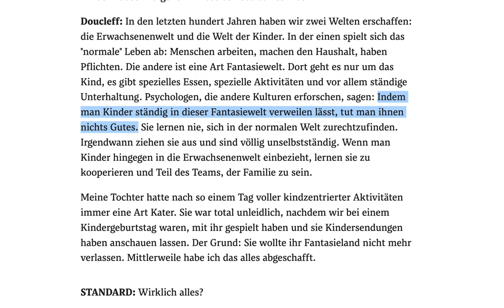Völlig falsche Kindererziehung ? Die westliche Erziehung sei ein Irrweg, sagt die US-Autorin Michael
Autorin: "Wir sollten unsere Kinder nicht ständig zu etwas zwingen"

Die westliche Erziehung sei ein Irrweg, sagt die US-Autorin Michaeleen Doucleff. Wie sie bei Indigenen in Mexiko, der Arktis und Tansania zu einer besseren Mutter wurde
Interview
Lisa Breit

25. November 2021, 15:00

Bild nicht mehr verfügbar.

Von der arktischen Tundra über den Regenwald von Yucatán bis zur Savanne in Tansania würden sich bei der Kindererziehung gewisse Gemeinsamkeiten zeigen, schreibt Michaeleen Doucleff. Welche, hat die US-Journalistin in ihrem Buch zusammengefasst. (Symbolbild)

Es waren die ständigen Wutanfälle ihrer Tochter Rosie, die Michaeleen Doucleff an ihre Grenzen brachten. Sie wusste nicht mehr weiter, lag in den frühen Morgenstunden wach. Komplett erschöpft dachte sie an den nächsten Tag mit der Dreijährigen. An den nächsten Streit ums Schuheanziehen, an das nächste Wüten, Treten und Beißen, auf das sie als Mutter mit gewohnter Nervosität und Strenge reagieren würde. Das kann doch nicht sein, dachte Doucleff, warum ist das so ein Kampf? Warum hört Rosie nicht auf mich?

Bei einer Dienstreise erlebte die Wissenschaftsjournalistin dann, wie es auch ganz anders gehen kann. Sie sah, wie Kinder wie selbstverständlich Geschirr abwuschen, bereitwillig mit ihren Geschwistern teilten oder sich bei einem Tobsuchtsanfall schnell wieder beruhigten. Für sie ein Erlebnis, das ihr die Augen öffnete – und zu anderen Reisen in andere Ecken der Welt führte, gemeinsam mit Rosie. Ihre Beobachtungen schildert Doucleff in ihrem Buch "Hunt, Gather, Parent", das in den USA ein Beststeller geworden ist. Kürzlich erschien es auch auf Deutsch im Kösel-Verlag. Was machen indigene Gemeinschaften anders, und was sagt die Wissenschaft dazu? Wir haben mit der Autorin gesprochen.

STANDARD: Für die Recherche zu Ihrem Buch sind Sie in ein Maya-Dorf auf der mexikanischen Halbinsel Yucatán gereist, in die Arktis zu den Inuit und in eine Jäger-Sammler-Gemeinschaft nach Tansania. Sie wollten herausfinden, wie Eltern dort ihre Kinder erziehen. Was hat sie am meisten überrascht?

Doucleff: Wie gut sich Eltern und Kinder verstehen. Da gab es kein Nörgeln, kein Schreien, kein Diskutieren – kein Drama. Natürlich sind die Kinder manchmal laut, vor allem die kleinen. Aber die Eltern werden nie laut, wirklich nie.

Es hat mich auch überrascht, wie großzügig, nett und hilfsbereit die Kinder sind. Sie teilen mit ihren Geschwistern, ohne dass sie dazu aufgefordert werden. Ich erinnere mich noch gut an ein kleines Mädchen in Tansania, dem ich einen Muffin aus dem Flugzeug angeboten habe. Sie nahm ihn ganz langsam entgegen, sah in an und brach gleich ein kleines Stück für ihren Bruder ab. Das restliche Stück hat sie nicht einfach aufgegessen, sie hat es in der Hand behalten, um ihrem Bruder später mehr davon zu geben. Sie hat das von sich aus getan. In Yucatán hat eine Zwölfjährige gleich nach dem Aufstehen den Abwasch gemacht, ohne dass sie jemand darum gebeten hätte.

STANDARD: In Ihrem Buch beschreiben Sie, wieso westliche Eltern so überfordert sind. Der Grund sei, dass sie kaum Unterstützung haben – und auch niemanden, der ihnen zeigt, wie Erziehung eigentlich geht. Wann ist das verloren gegangen?

Doucleff: Zigtausende Jahre wurden Kinder in größeren Gruppen großgezogen. Da waren immer mindestens fünf Erwachsene um sie herum. Im Lauf der vergangenen tausend Jahre schrumpfte die westliche Familie zusammen und besteht meist lediglich noch aus Mutter, Vater und zwei Kindern, vielleicht noch einem Hund und einer Katze. Nicht nur Oma und Opa sind abhandengekommen, sondern auch Tante Heidi und Onkel Karl, eine Vielzahl von Nachbarn und Besuchern. Und plötzlich waren die Eltern komplett auf sich gestellt.

Durch diese Isolation haben die Mütter und Väter auch ihre Lehrer verloren. Erziehung ist eine Fähigkeit, die man sich von anderen abschauen kann. Aber wir haben niemanden, von dem wir uns abschauen können, wie man ein Kleinkind mit Wutanfall beruhigt oder ein Mädchen dazu bringt, seinen kleinen Bruder nicht zu hauen. Wir müssen es selbst herausfinden. Und vertrauen dabei oft auf Ratgeber, die völlig veraltete und nutzlose Ratschläge geben.

STANDARD: Wie beispielsweise, dass man ein Baby nicht füttern sollte, wenn es Hunger hat, sondern alle zwei Stunden?
Michaeleen Doucleff mit ihrer Tochter Rosie bei einer Recherchereise in der Arktis. Von Inuit-Eltern lernte Doucleff, anders mit der Dreijährigen umzugehen.
Quelle: Doucleff

Doucleff: Diese Regel wurde von einem britischen Arzt für ein Findelhaus for